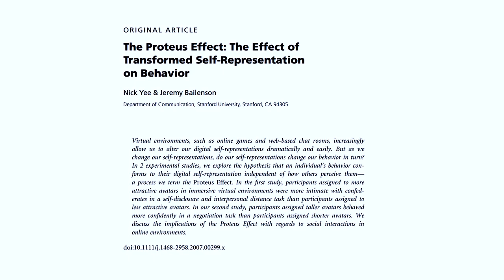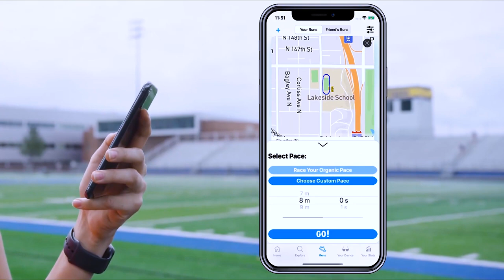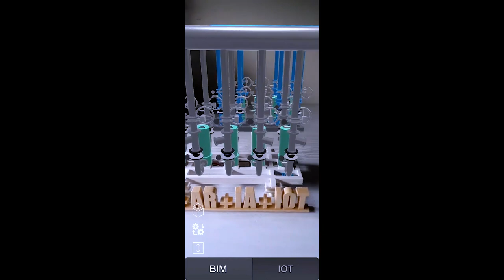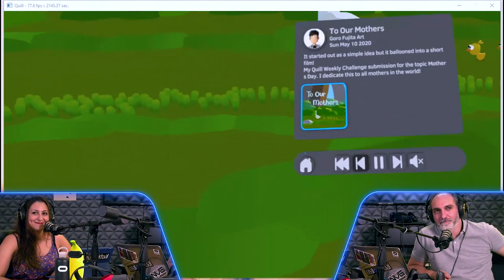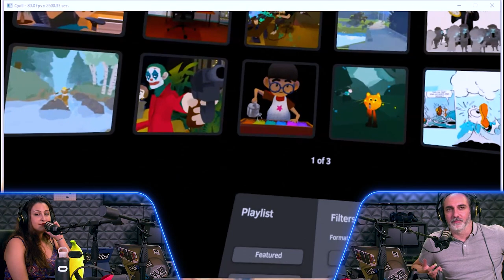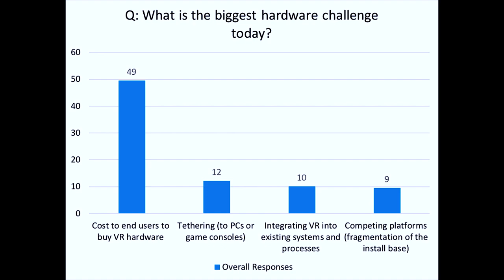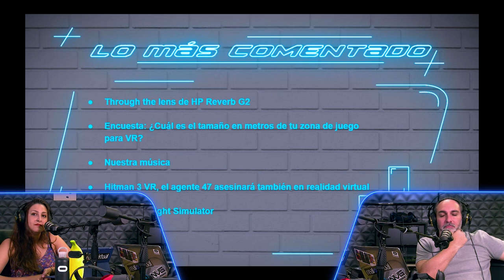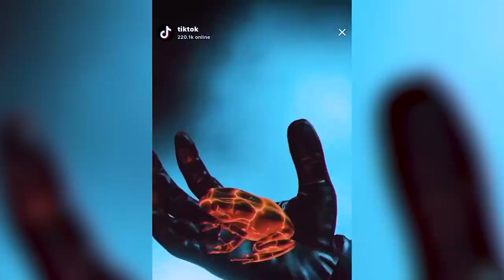Puerto Zero - Episodio 5 - Vídeo podcast de realidad virtual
Disfruta de las noticias más interesantes del metaverso en Puerto Zero, el podcast de noticias de realidad virtual de Real o Virtual. En este episodio encontrarás:

00:00 - Introducción
01:54 - Variedades - Bussiness 2 Avatar (Direct-to-avatar (D2A)
05:17 - Building businesses in VR: A guide to shipping on Oculus Quest
09:38 - HP reverb G2
11:27 - Entrenar contra la AR con Ghost Pacer
14:57 - Serie A brand New World.
16:31 - Hitman 3 VR. Noticia
18:19 - Conexión Latina
29:40 -  Los mundos de Quill - Goro Fujita To Our Mothers
41:32 - La Comunidad
54:18 - Bibliotecario Binario
1:03:00 - La Madriguera
Concierto TikTok AR The Weekend: